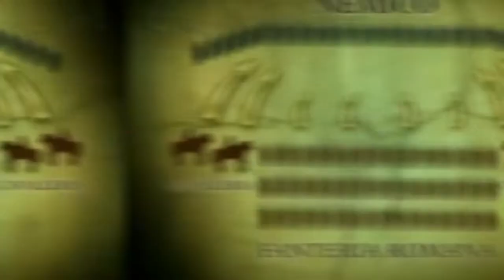L'esercito romano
Una macchina da guerra, ma anche uno strumento di civilizzazione